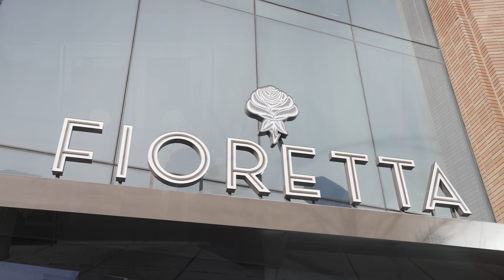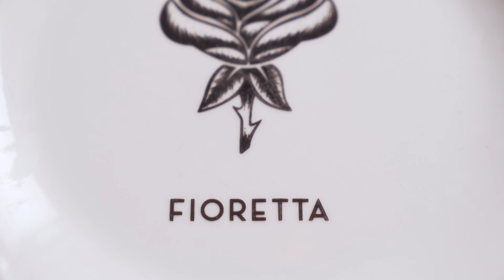Fioretta Testimonial Chicago 2024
Discover the SteeliteExperience with Jeremy Tannehill Vice President of Food & Beverage at DineAmic Hospitality. “Fioretta, meaning little flower, is the newest addition to DineAmic Hospitality portfolio, where Chicago steakhouse meets Old World Italian. This beautiful restaurant is all wood burning, which brings a different layer to everything it touches. Not only do we want the best beef, and the freshest vegetables, but we want to put it on beautiful plateware and glassware. For me, Steelite is the Cadillac of plateware. You look under a plate every time you go to a restaurant and you see Steelite. Our company has grown to pay a lot of attention to detail, and it was a natural evolution to find such good craftsmanship with Steelite. They have a very high bar with what they use and the people they work with, and it was a fit that just made sense. Our custom plates with the Fioretta logo are beautiful,
and they sit at every seat. We wanted this plate to be special since it’s the first thing you see when you sit down.”